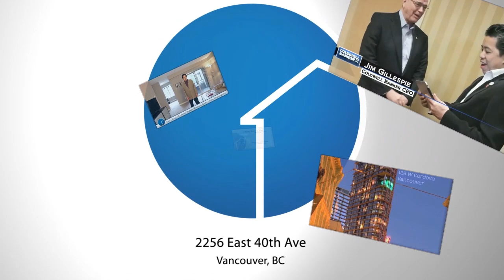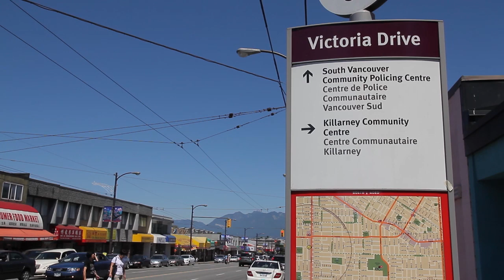2256 E 40th Ave, Vancouver - Mandarin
您看到的坐落于东40街2256号的豪宅占地面积超过520平方米。进入门厅，就被超高的挑高空间所深深吸引，过目不忘。
客厅的超大窗户保证了良好采光。精致的煤气壁炉温暖舒适。正餐厅高雅大方。欧式风格皇冠造型的天花板令人印象深刻。
通过精美的玻璃大门来到宽敞实用的厨房。用餐区小巧迷人。家庭室温馨宜人，也配有煤气壁炉。
从家庭室可以直通充满绿意的后院。这里有双车车库。
来到楼上您尊贵的主卧室。这里配有私人阳台、步入式衣帽间和私密卫生间。卫生间内有高级按摩浴缸。
这一层还有两间卧室以及一间带玻璃淋浴房的卫生间。
本豪宅的最底层是一个2居室套间。
本物业所在地区深受亚洲文化影响。沿着维多利亚大街走不到2个街区，就有很多地道的亚洲美食餐厅和亚洲商品专卖店。您在这里能买到最熟悉最喜欢的家乡特产。这里还有牙医诊所，找家庭医生也很方便。维多利亚大街拥有温哥华最主要的公交线路。出行十分方便。

如果您想了解更多关于本物业的信息，或者您想亲自体验看房，请您联系KIM。如果您喜欢这个视频，欢迎您点赞、订阅或与好友分享。